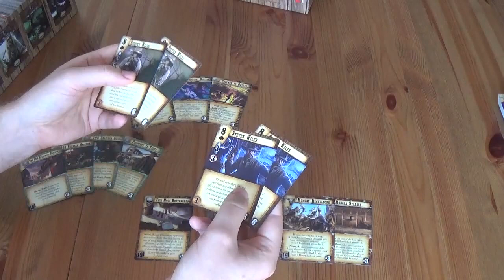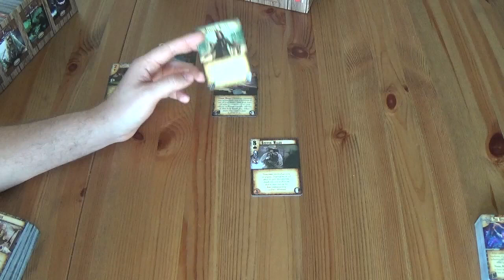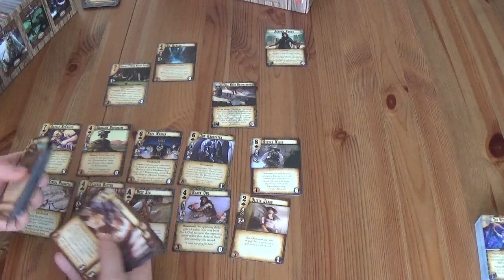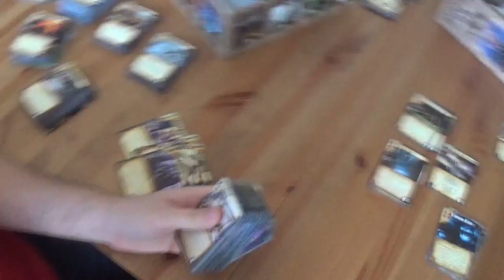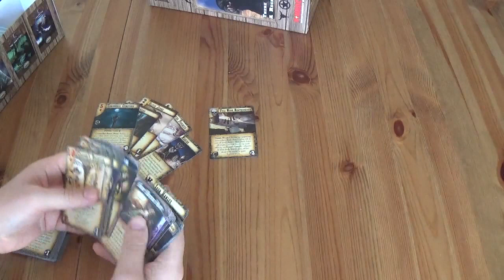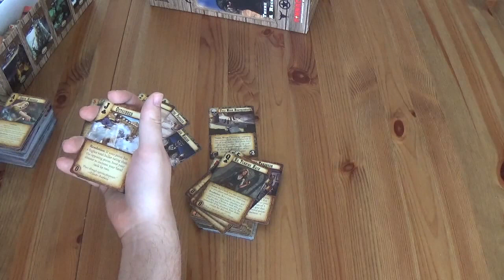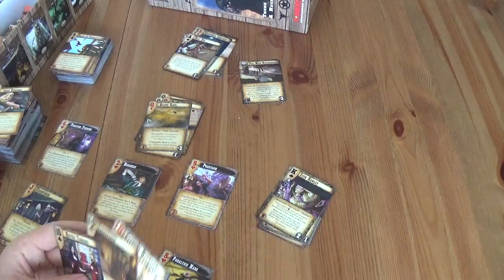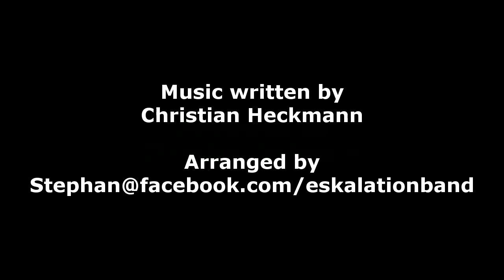Let's Build: A Doomtown: Reloaded Deck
Props to Pinnacle Entertainment for providing me with a review copy of the "Too Tough To Die"-expansion for Doomtown: Reloaded. As mentioned on my blog a few days ago, this is a great opportunity to build a new deck. So I just did that. And filmed myself while doing so. Enjoy.

Everything that sucks! And some things that don't! The blog